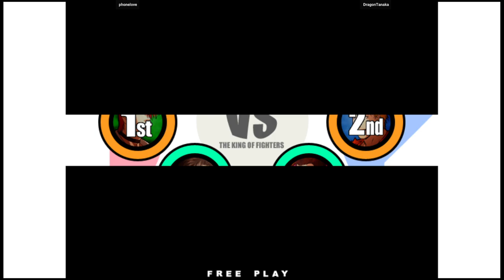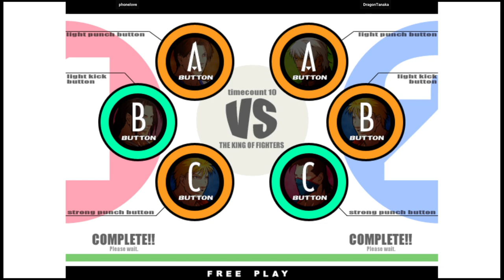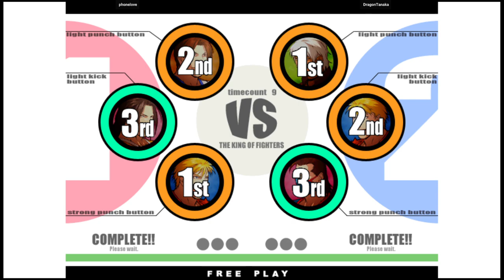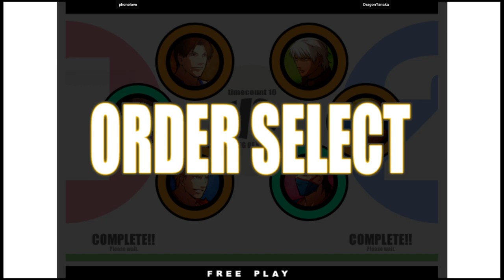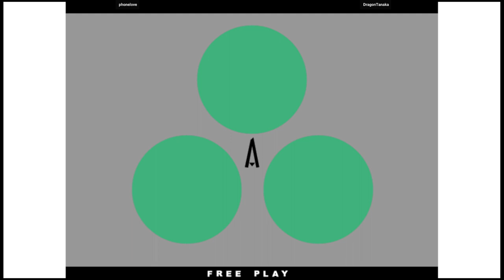KOF XI | phonelove VS DragonTanaka | 🇰🇷🇯🇵 Fightcade2